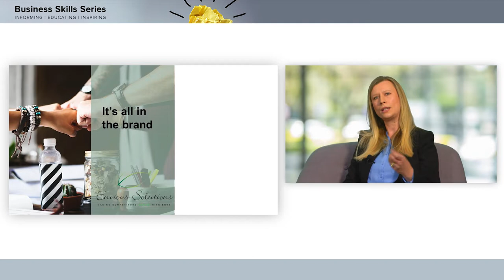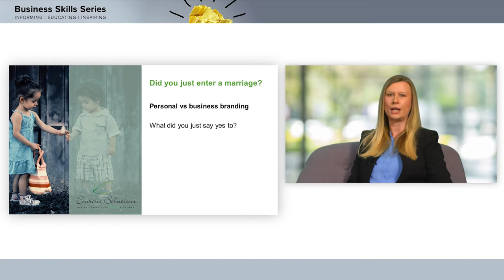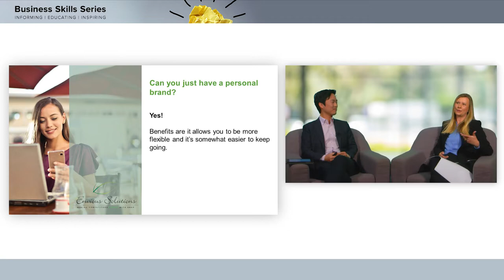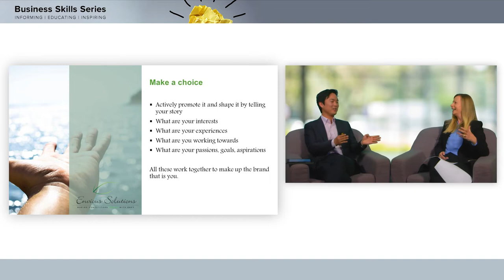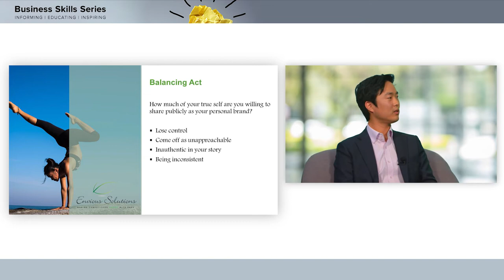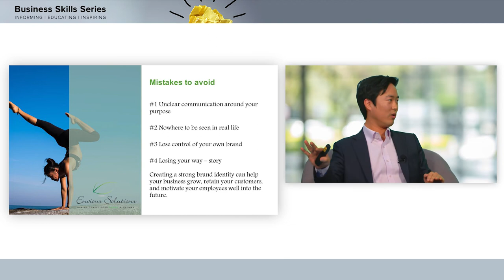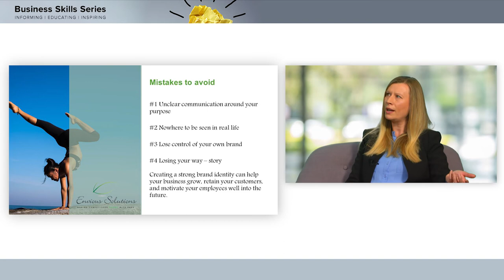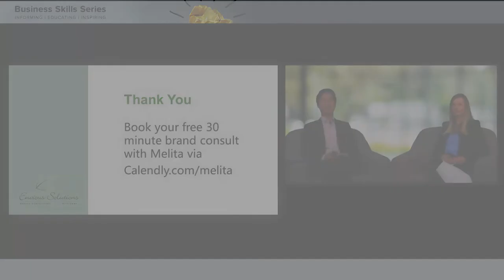Personal and Professional Brand. Is there a difference?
How your personal brand is affecting your career progression. Is it really fair to be overlooked because of what you did years ago?

Understanding that branding is more than just your logo. How to utilise your brand to grow your business, retain your customers and motivate your employees.